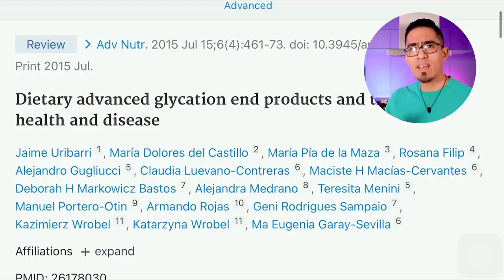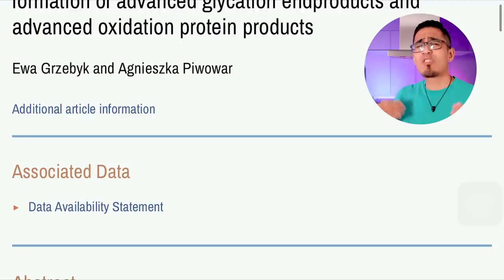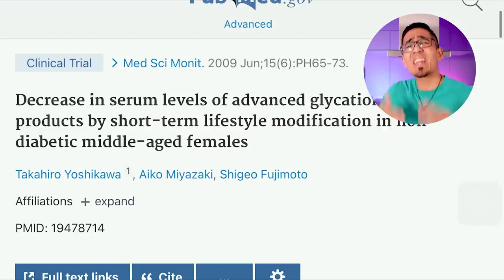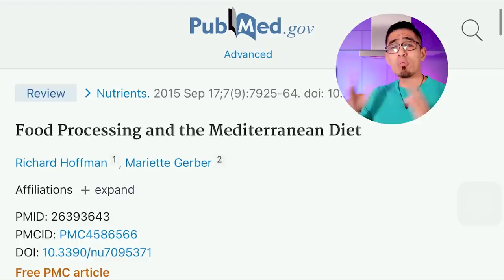❌ NO CALIENTES la PROTEÍNA sin VER ESTO - [Evidencia Científica]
¡IMPORTANTE!

►► Referencias:

- Vlassara, H., Cai, W., Crandall, J., Goldberg, T., Oberstein, R., Dardaine, V., Peppa, M., & Rayfield, E. J. (2002). Inflammatory mediators are induced by dietary glycotoxins, a major risk factor for diabetic angiopathy. Proceedings of the National Academy of Sciences of the United States of America, 99(24), 15596–15601.

- Luévano-Contreras, C., Garay-Sevilla, M. E., Wrobel, K., Malacara, J. M., & Wrobel, K. (2013). Dietary advanced glycation end products restriction diminishes inflammation markers and oxidative stress in patients with type 2 diabetes mellitus. Journal of clinical biochemistry and nutrition, 52(1), 22–26.

- Hoffman, R., & Gerber, M. (2015). Food Processing and the Mediterranean Diet. Nutrients, 7(9), 7925–7964.

- Liu, F., Teodorowicz, M., Wichers, H. J., van Boekel, M. A. J. S., & Hettinga, K. A. (2016). Generation of Soluble Advanced Glycation End Products Receptor (sRAGE)-Binding Ligands during Extensive Heat Treatment of Whey Protein/Lactose Mixtures Is Dependent on Glycation and Aggregation. Journal of Agricultural and Food Chemistry, 64(33), 6477–6486. doi:10.1021/acs.jafc.6b02674